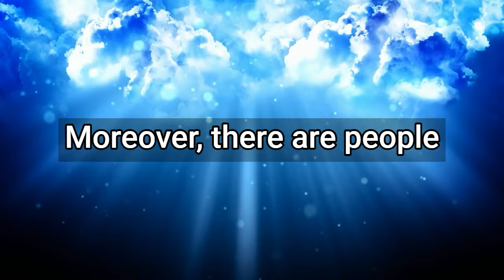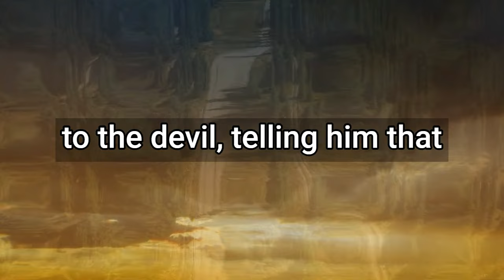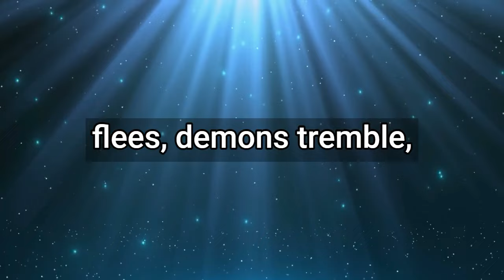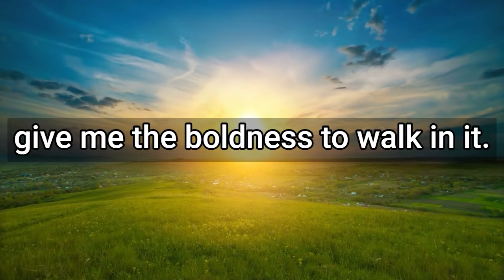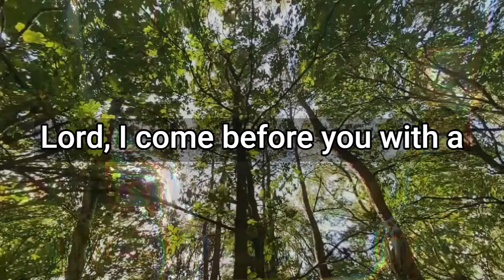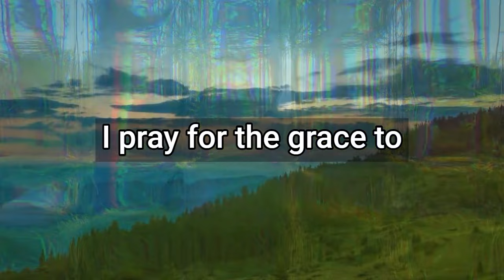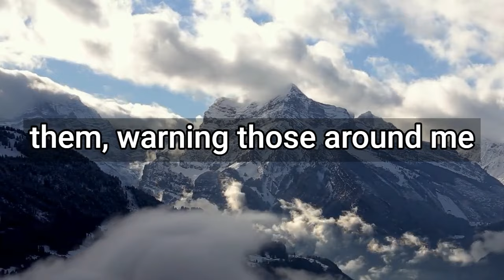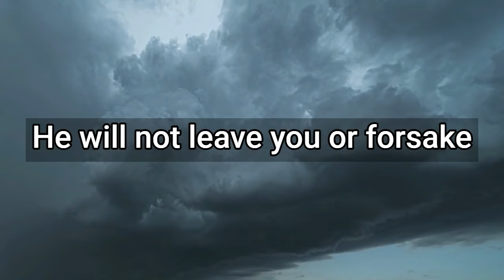Joel Osteen 2024 - God Is Working On Your Behalf Congratulation